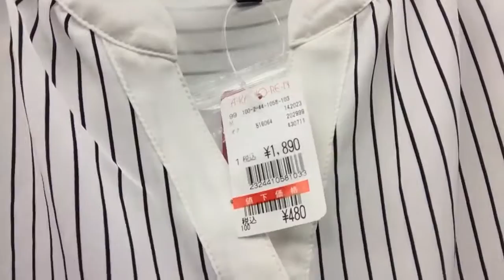Vlog #22 Shopping Problem??? | BeYouTyAndBeyond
Hi friends! Welcome to the randomness in my life.  I know my vlog is just almost the same each time.  But there's nothing I can do because this is just exactly what happens in my life.  And also, I am doing weekend vlogs in case you don't know since I cannot vlog my  working days.  It's just more boring...hehe

Hope you had fun! And enjoyed this vlog ^_^

Thank you Thank you for always stopping by